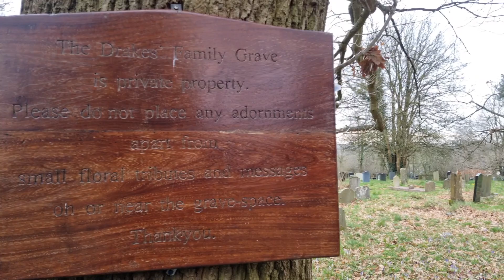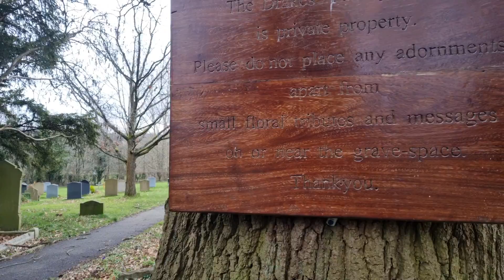Nick Drake- Folk’s Fragile Soul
Description: Nick Drake – Folk’s Fragile Soul

Nicholas Rodney Drake was born in Rangoon In Burma, India on 19th June 1948.

His Sister Gabrielle is a famous actress, known for her role in the 1970s Sci-Fi Classic UFO, where she played Lt Gay Ellis and adorned a purple wig for the role.

Nick bought his first guitar in 1965 for £13 and immediately started experimenting with complex tunings and finger picking.

Whilst Nick was on the undercard, supporting a Fairport Convention gig in 1967 at the Roundhouse in London (who were protesting against the Vietnam War at the time) Nick was discovered by the Bass Player and founder of Fairport Convention, Ashely Hutchings, who was watching Nicks set in the audience at the time.  Ashley in turn recommended Nick to the record producer Joe Boyd, after being impressed with both Nick’s guitar playing and quality of songs.

Nick was signed to Island Records by the time he was 20 years old. He recorded his first album with Joe Boyd entitled “Five Leaves Left”  in July of 1969. Nick’s first album did not achieve any commercial success.

He then recorded a second album entitled “Bryter Layter” which like its predecessor did not achieve any commercial success either.

Nick then changed producer and recorded his third and final album “Pink Moon” Again this album was not commercially successful.

Nick withdrew from life at this point and left London, where he was living at the time and returned to his childhood home of “Far Leys” in Tanworth-In-Arden, Warwickshire in 1972.

The last two years of Nick’s life were very solitary, whereby he hardly left  “Far Leys” Nick was prescribed anti-depressants.

Nick died on 24th November 1974, from an overdose of the anti-depressant Amitriptyline at Far Leys in his bedroom. He was only 26 years old. There is some debate as to whether Nick’s Drake death was suicide or an accidental overdose.

He had sold less than 4,000 albums in total from all three of his recorded albums during his lifetime.

Like so many other talented artists, Nick received commercial success and critical acclaim posthumously.

Nick is buried with his Mother and Father at St Mary Magdalen Churchyard in the village of Tanworth-In-Arden in Warwickshire.